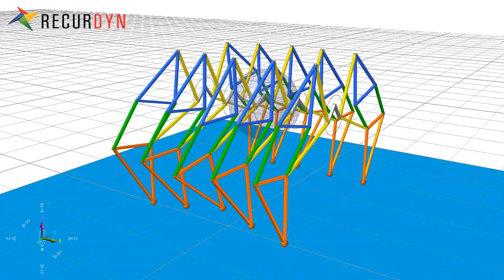Virtual model of Jansen Mechanism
RecurDyn model of Jansen Mechanism using rigid bodies, joints and contacts